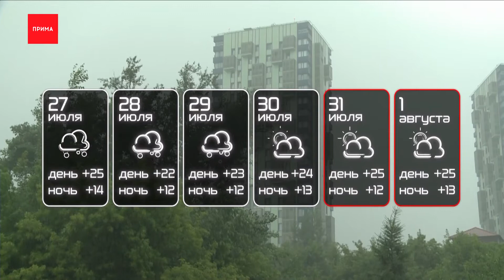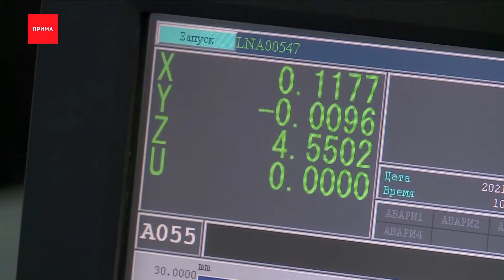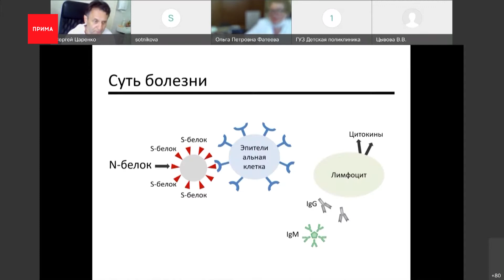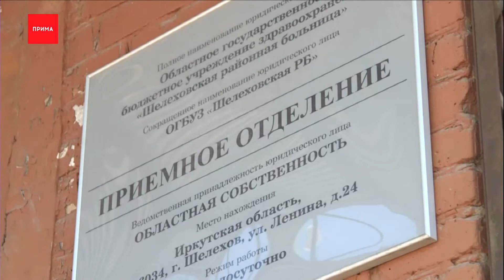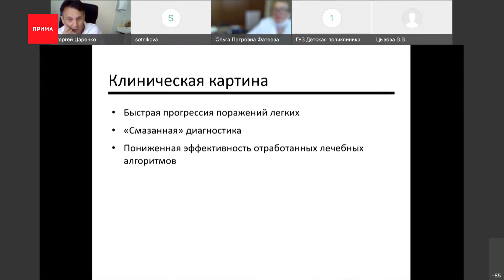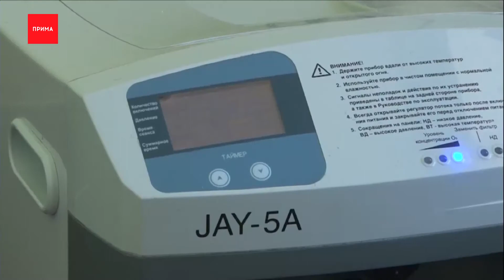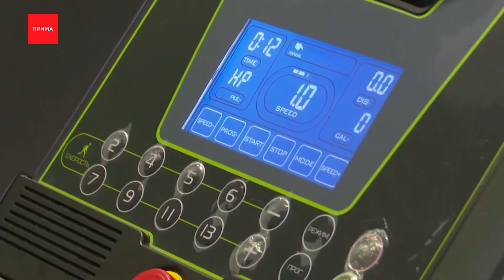Новости Прима от 26.07